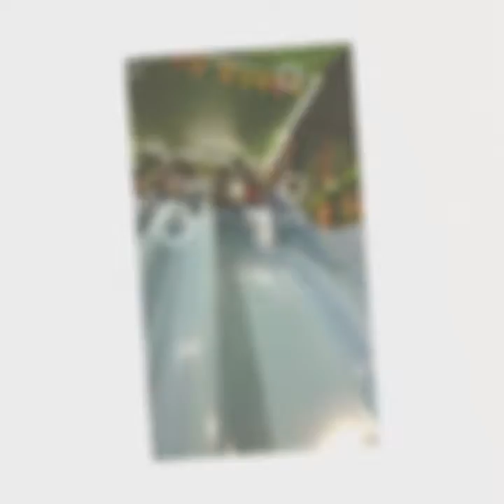Jungle Gym atria